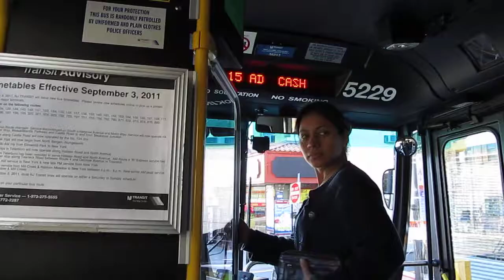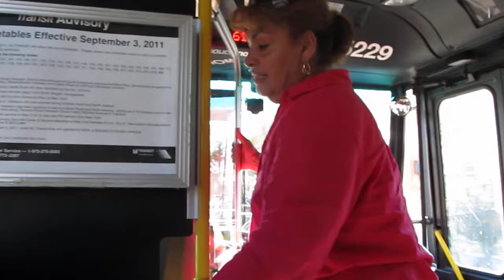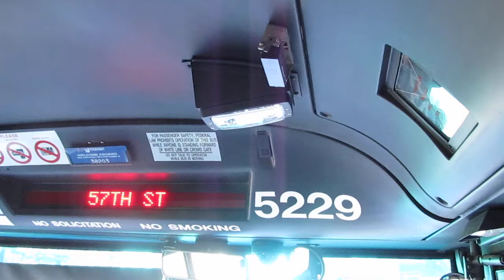NJT NABI 40-SFW #5229 on the 159 to New York via Bergenline Ave (Inside)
Here's a 3rd video ride on-board NJT 2009 (North American Bus Industries) NABI 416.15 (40-SFW) Suburban-Style #5229 on the 159 to New York via Bergenline Avenue on a late Tuesday Afternoon; available in High Definition.